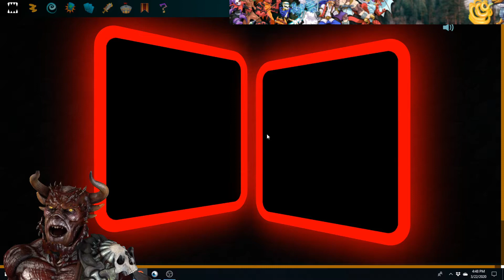Splinterlands Play of the Week!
Hi everyone! I am back with another play of the week battle! This features a great battle between two fire splinters both in the Champion league using the awesome Plado Emberstorm summoner. It is a close match between these two and an exciting one!

Chris Love @clove71